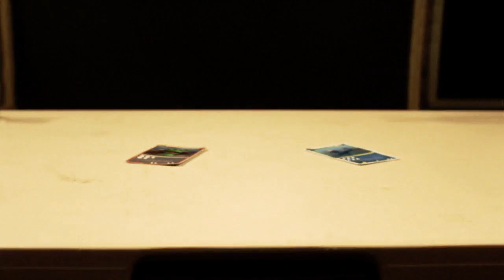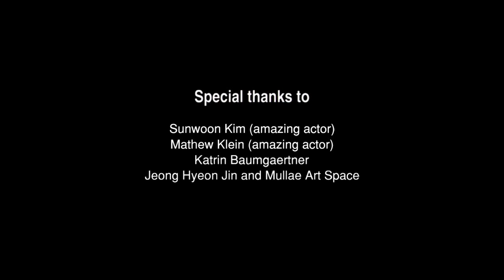Escarres - Melamine cystite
Escarres
"Mélamine cystite"
Song recorded in 2010 @ LB Lab Studio
Video recorded at Space Moon - Seoul 2012

Thanks to

Sunwoon Kim
Mathew Klein
Katrin Baumgaertner
Jeong Hyeong Jin and Mullae Art Space